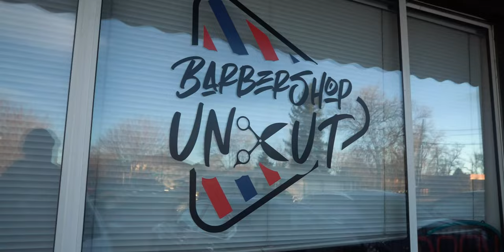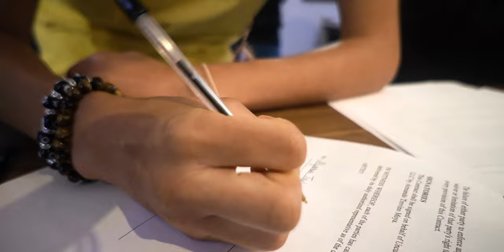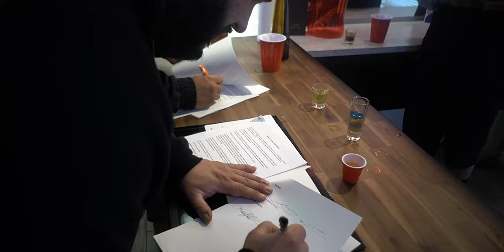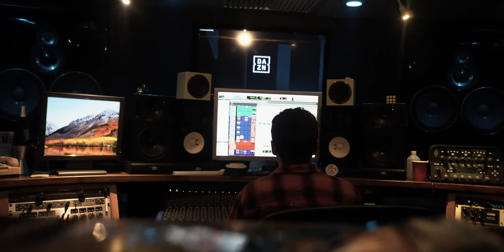COATS TOTALED HIS CAR! | BarbershopUncut | VLOG 24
Today we look into three different projects the uncut team has been working on. Vonskiii, Fresh, and John all took a one day trip to Arkansas to shoot a TV Pilot and music video for our good friend @NasBThagoat. After that quick Triiip we jump back to the barbershop fro signing Day! As of January 1st, 2021 Barbershop Uncut/Uncut Entertainment signed Denver's Top 2 rappers, Jay Triiiple and A Meazy; That's not all though. Uncut signed Denver's super producer Mic Coats, with that the team has been assembled and the city take over begins. Lastly, We slide over to Side 3 Studio A with Sydnie Battie, Rachel Bailey, A Meazy and more. Sydnie takes over the vlog for a bit to ask a secret question. What is the answer? What do you think about our music?

UNCUT!